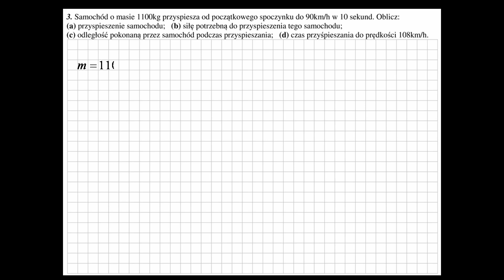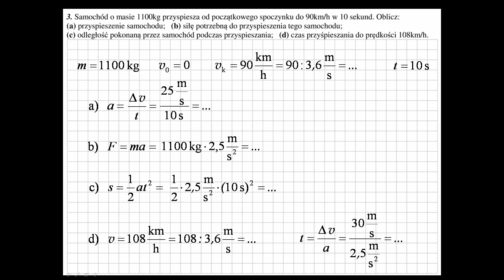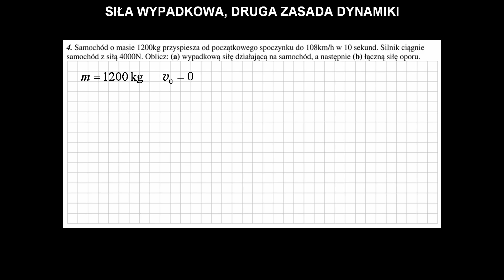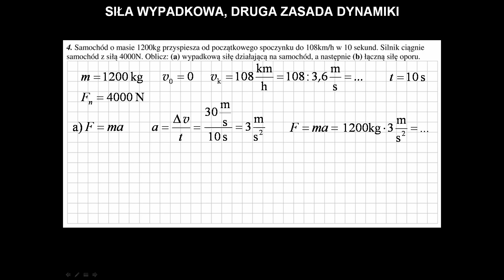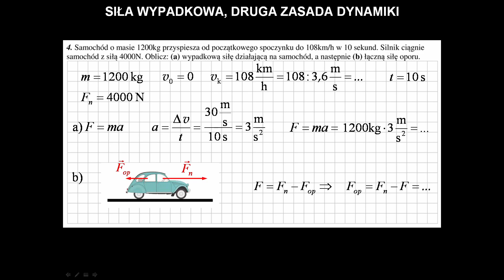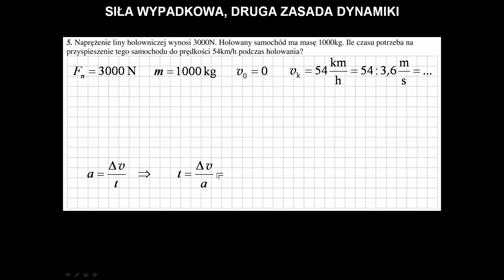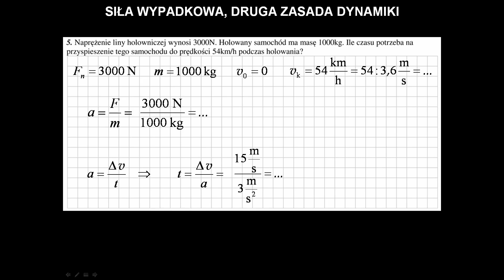II Zasada dynamiki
Zadania z karty pracy z tematu "II zasada dynamiki" na poziomie podstawowym w I klasie LO